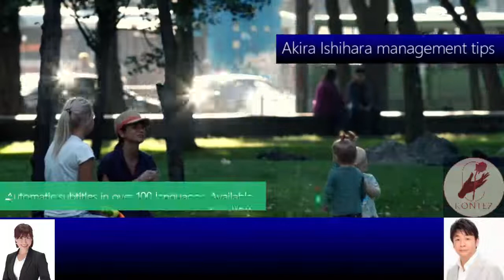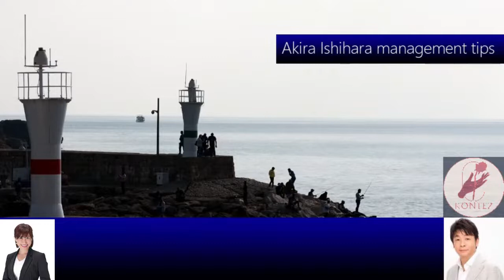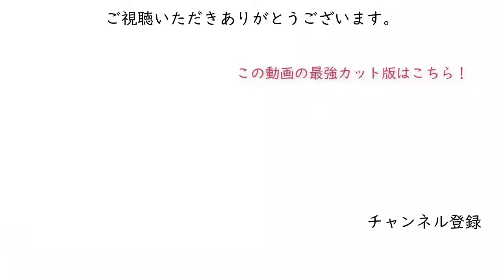549通販サイト起業はこの考え方で増員するべき（質問者：サーフィン）［石原明の経営のヒント+標準‖マネーの虎］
300年後の人が聴いてもためになるというコンセプトもあり普遍的な内容なので、今から聴き始めても遅くありません。

【作成】
549 "Judgment to increase the number of EC site management in Corona"
We are currently operating an EC site. It's doing well, but is it okay to increase employment due to the corona sickness?
This is a question I always ask about "Lower costs during the Corona disaster". If you can cut costs and get a good idea, hire! Of course, when hiring as a full-time employee, there are some uncertainties in terms of fixed costs, so it is recommended to take the form of basic salary + commission. In the program, we will talk not only about employment but also the future prospects from the perspective of Akira Ishihara!